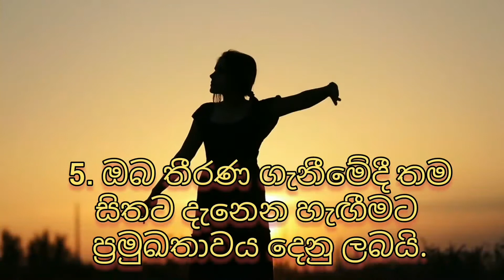positive thinking sinhala -නිර්මාණශීලි පුද්ගලයෙකු සතු කරැණු 6ක්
Positive Voice යනු වෙනසක් කරමු යන තේමාව යටතේ ක්‍රියාත්මක වන youtube චැනලයකි.
ඒ තුලින් ඔබගේ ධනාත්මක චින්තනය වර්ධනය කිරීමටත්, ඔබව දිරිමත් කරමින් අරමුණු සඳහා මෙහෙය වීමත් අපගේ බලාපොරොත්තුවයි.